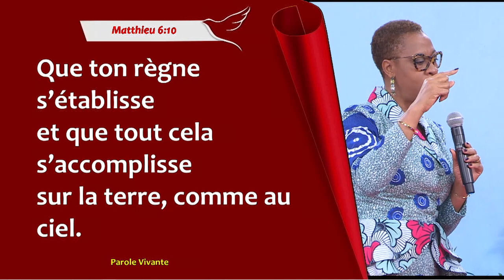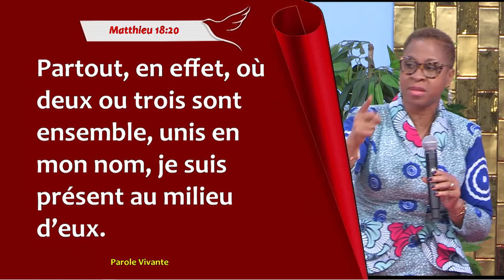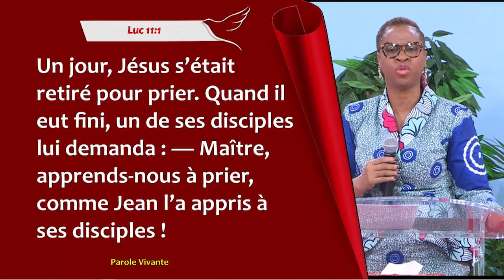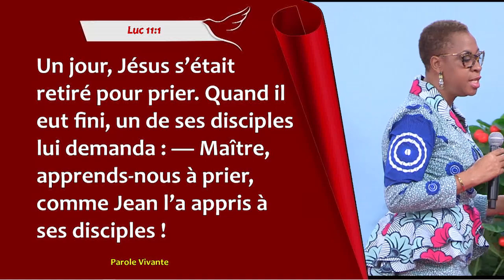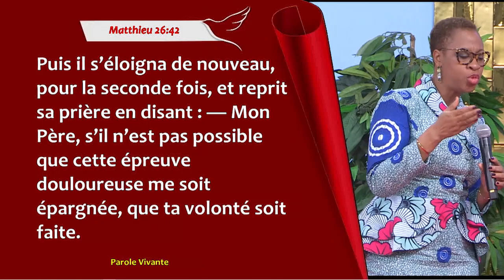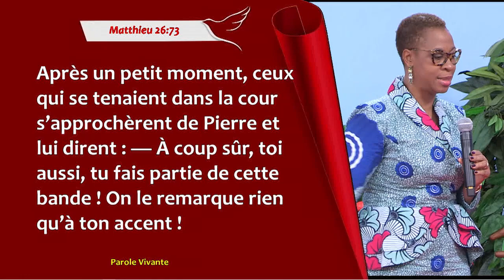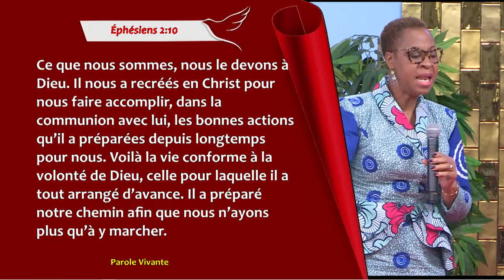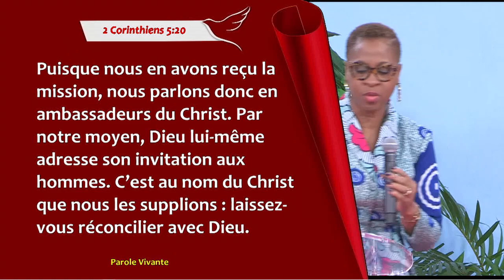MANIFESTE TON RÈGNE PAR LA PRIÈRE ! - Rev Danielle WAFO